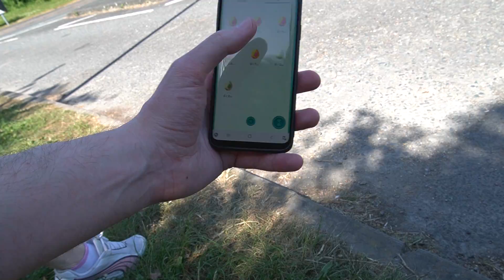Os Ingleses tem muitas facilidades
Brasileiro na Inglaterra
Vídeos novos todas as Quartas e Domingos às 11:00 Horário de Brasília